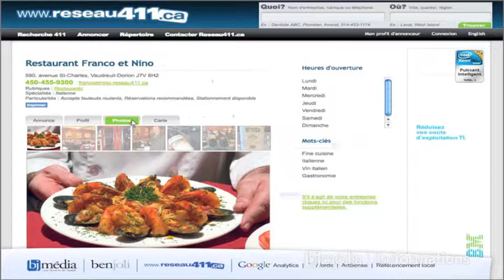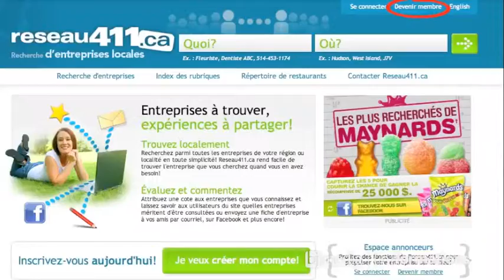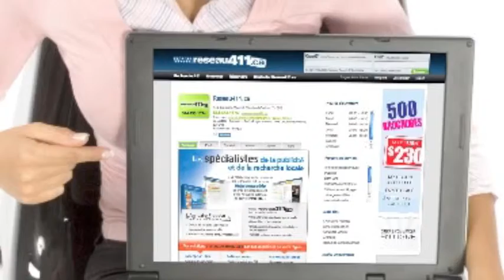Reseau411.ca - BJ media - OptionsWeb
Vidéo expliquant comment remplir ses options web sur le de façon à optimiser profil d'entreprise en y ajoutant une description de votre entreprise, de vos produits et services, vos heures d'ouvertures, marques disponibles, mode de paiement, des mots clés et même des photos et dépliant!